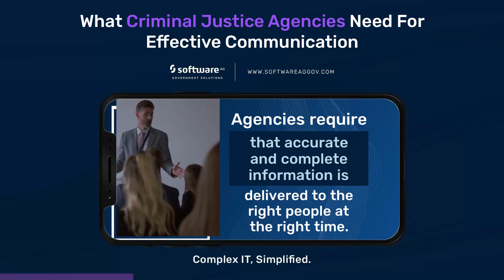What Criminal Justice Agencies Need For Effective Communication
All government agencies need the ability to communicate effectively and reliably, but this is especially true for criminal justice agencies. Here's how we can help!